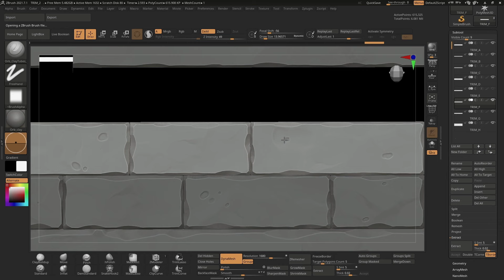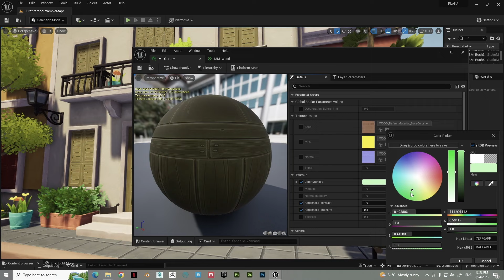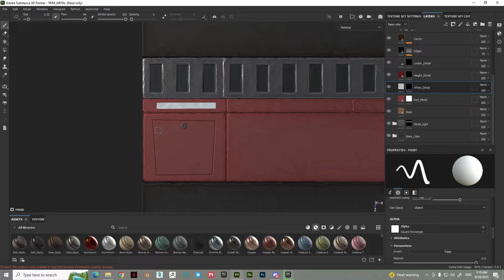Animation Project Showcase | Μελίνα Βενετσάνου (Plaka)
Νέα σειρά από συνεντεύξεις του Animation τμήματος!
Σπουδαστές και απόφοιτοι συστήνουν τα projects τους και μας βάζουν στον κόσμο του Animation.
Η απόφοιτη του BA/BSc Game Art & Animation, Μελίνα Βενετσάνου μιλά για το σπουδαστικό project Plaka/Athens, τις επιρροές από το βίντεοπαιχνίδι Overwatch, τις προκλήσεις που αντιμετώπισε και άλλα!

Video by SAE Athens
Filmmaker: Pano Ponti
Powered by SAE Athens - Creative Media Education